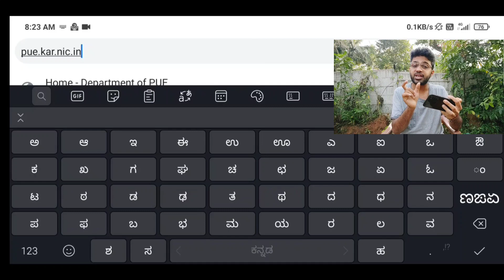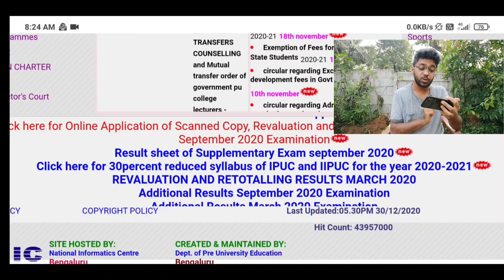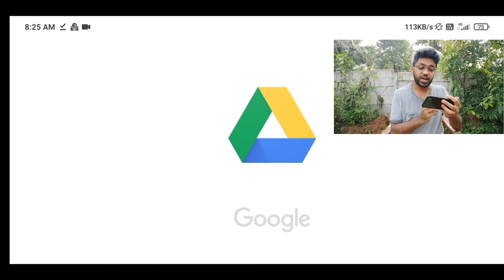1st PUC & 2nd PUC Exam 2021 | Model Question Paper & New Syllabus | English, Kannada, Physics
1st PUC & 2nd PUC Exam 2021 | Model Question Paper & New Syllabus | English, Kannada, Physics

Karnataka PU Board Reduced the syllabus for 1st PUC exam 2021 and 2nd PUC Board Exam 2021 .

Now Karnataka PU Board released a model questions paper for the PUC exam 2021 in Karnataka according to revised syllabus or new syllabus.

Karnataka PU Board not yet released 1st PUC exam timetable 2021 and 2nd PUC exam timetable 2021, let's wait for the official announcement.